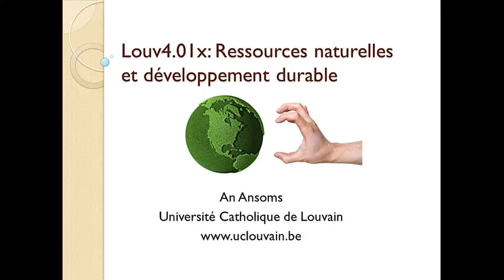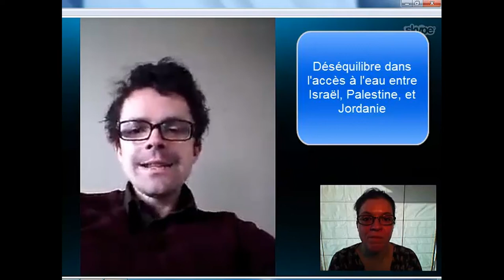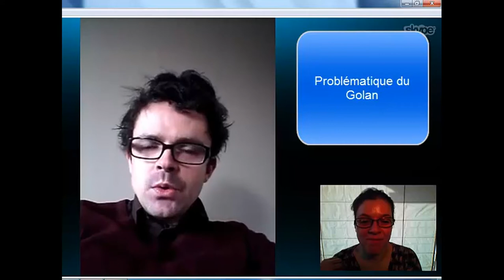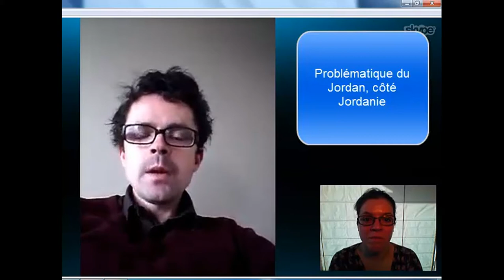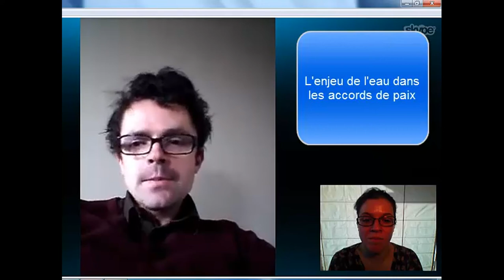3A-2 Compétition entre Etats pour l'eau